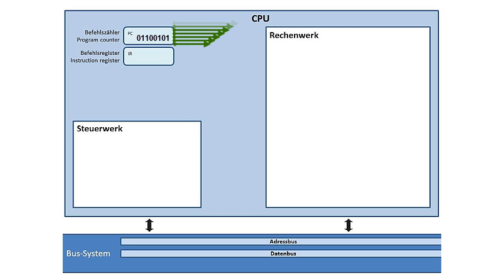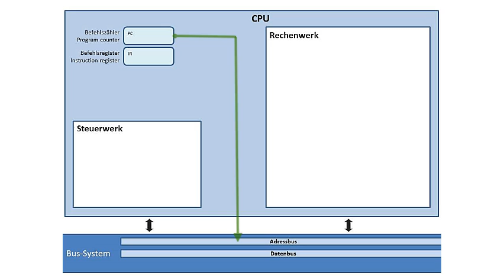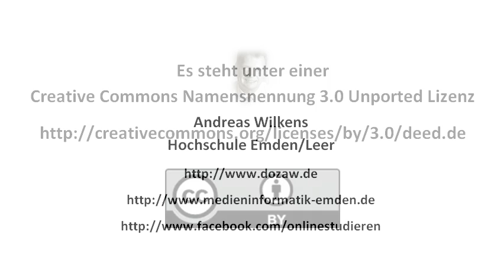Befehlszähler und Befehlsregister im Zusammenspiel mit dem Bus-System